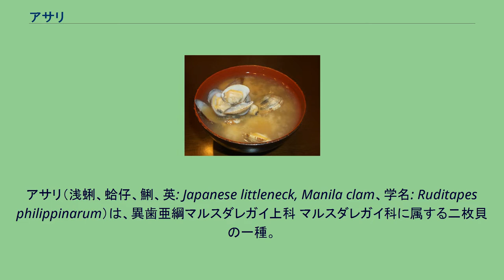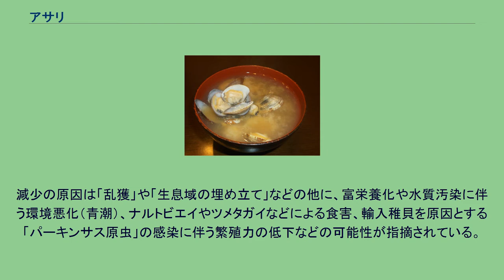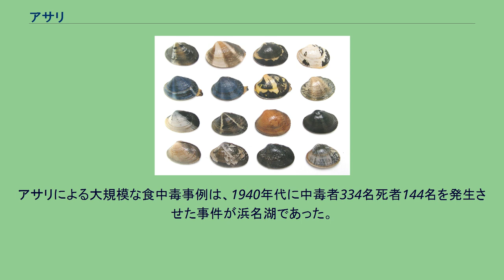アサリ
アサリ（浅蜊、蛤仔、鯏、英: Japanese littleneck, Manila clam、学名: Ruditapes philippinarum）は、異歯亜綱マルスダレガイ上科 マルスダレガイ科に属する二枚貝の一種。
食用として重要な貝の一つである。
季語は「三春」。
広義にはアサリ属に属する二枚貝の総称で、日本でもアサリ以外にヒメアサリ（学名: Ruditapes variegata）もアサリと呼ぶ場合が多い。
日本、朝鮮半島、台湾、フィリピンまで広く分布する。
地中海（アドリア海とティレニア海）、フランス（ブルターニュ地方）、ハワイ諸島、北アメリカの太平洋岸に移入されている。
汽水状態を好み、成貝は海岸の潮間帯から干潮線下10mほどまでの、浅くて塩分の薄い砂あるいは砂泥底に分布する。
底質の選好は、稚貝は底質の泥率8% - 30%、成貝は砂質か泥質20 - 30%、水中の有機物量の目安となる強熱減量6 - 12%・COD15 - 45が目安とされている。
稚貝は泥分の少ない底質を好む。
最大殻長6cmほどになる二枚貝。
貝殻の模様は横しまや様々な幾何学模様など非常に変異に富み、色も黒無地、白黒、白茶、茶色無地、青無地、青白など多様で、同じ模様をした個体はいないほどである。
ただし北海道の個体は大型で、貝殻には目立った模様がなく、一様に黄褐色がかった色をしている。
産卵によって増え、冬を除く通年産卵をするが、産卵時期は春・秋が一般的である。
産卵条件として親貝が10ヶ月以上で、水温が春は19℃から24℃、秋は23℃から15℃程度で、かつ20mm - 25mm以上の大きさ、そして肥満度が重要。
通常産卵と環境の変化に伴う産卵があり、雄が水中に精子を放出することによって雌が受精する。
受精卵は10時間ほどで孵化し、浮遊幼生となり、1日目（トロコフォア）2日目（D状期0.1mm）、アンボ期、フルグロウン期0.2mmを経て2 - 4週間で着底する。
着底直後の稚貝は足糸を分泌して砂礫等に付着し、成長とともに足糸は退化する。
その後、着底初期稚貝(0.25mm) 1 - 1.5ヶ月稚貝(1mm) 4 - 6ヶ月稚貝(10 - 20mm) 8ヶ月〜1年貝(25 - 30mm)、成貝1 - 2年以上（35 - 40mm以上）と成長していくが、成貝の大きさはすむ場所により大きく違いが出る。
着底場所は地盤高が大潮干潮線から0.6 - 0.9m、流れが穏やかで渦流の生じやすい、干出時間が2時間以内の砂あるいは砂泥層が多く、着底してからの移動距離は小さく数m程度。
また、浮遊幼生が植物プランクトンを餌にするのに対し、稚貝・成貝は珪藻類・デトリタス（有機懸濁物）等を餌としている。
一般的に岸寄りでは餌不足のため、貝が団子状になり丸く貝殻も厚く、沖側では薄く平べったくなり成長も早くなる。
したがって、沖側の個体は貝殻が薄くなり割れやすくなるが、其の分肥満度も増し味も良好である。
水温25℃を越えると成長速度が鈍化する。
典型的な貝殻の色は、白・褐色・青色・黒色・黒緑色と多様な色彩と模様に富み見た目は大きく変化する。
この色は Al とFe を含むタンパク質による2層構造の色素の濃淡と調色によって発現している。
この色素のうち青色は鉄を含む酸性タンパクで、中性 pH 条件下で分子量 1万程度のサブユニットが 3個から4個会合した状態で存在していると分析されている。
アサリの味噌汁。
日本や朝鮮半島南部では古くから食用とされ、貝塚などから数多くの貝殻が出土する。
現在では、潮汁・酒蒸し・味噌汁や和え物、しぐれ煮とするほか、ヴォンゴレスパゲッティやクラムチャウダーの具などにも用いる。
ビタミンB1を破壊する酵素であるアノイリナーゼを含むため、生食には向かないとの見方もあるが、伝統的にポルトガルやチリなどでは生で賞味されている。
貝殻の色が白黒、水色、茶色、紫色など模様や色がはっきりしているものや、前述した様に、 沖側に棲息する、薄く平べったいものが美味とされる。
また、秋から早春のアサリは身が痩せ、品質が落ちる他、泥地に棲息する全体として黒っぽいものも、味が落ちるとされる。
着底後はほとんど移動しないという生態のため貝毒が蓄積されていることがあり、浜名湖アサリ貝毒事件のようにアサリの貝毒による集団食中毒事件も起こっている。
アサリを「殻ごと」調理する前には下拵えとして砂出し・砂抜きをする必要がある。
以下は、「殻ごと」調理する場合の方...